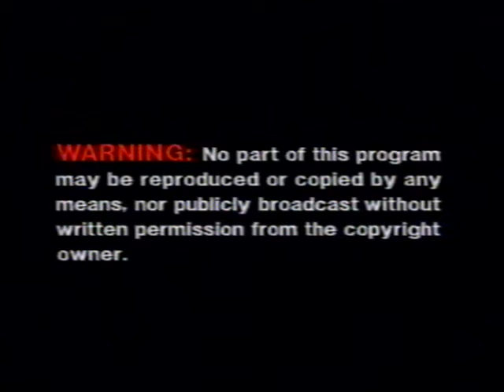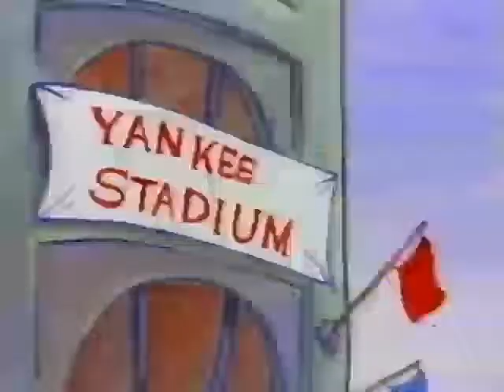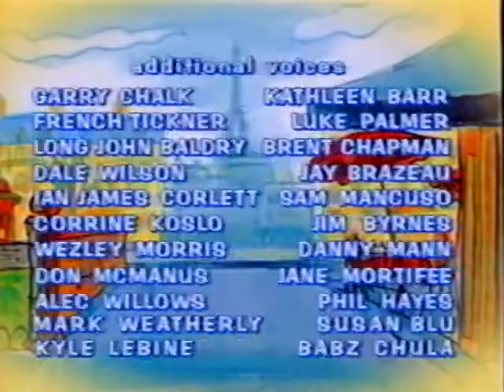madaline in new york vhs 1993